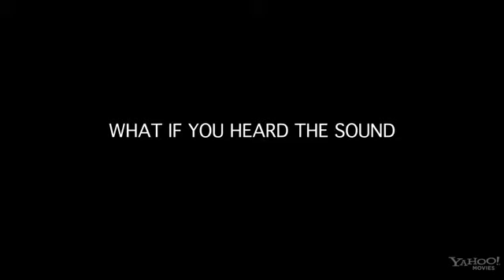The Call Trailer (Halle Berry - 2013)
The Call Trailer Movie Trailer. In theaters March 15, 2013. Starring Halle Berry, Abigail Breslin, Michael Imperioli & Morris Chestnut.